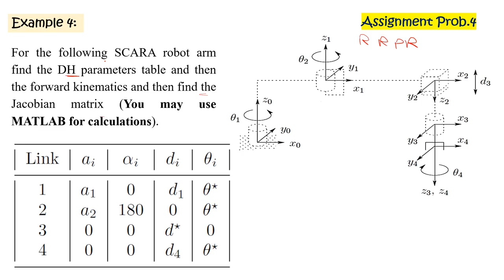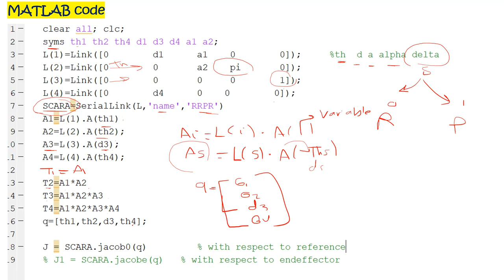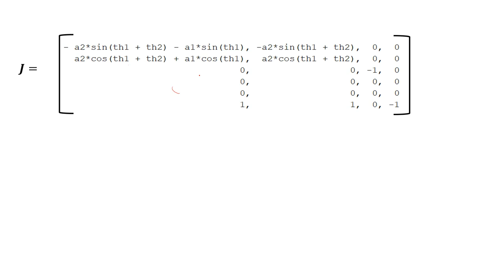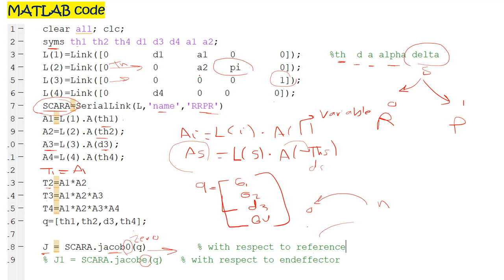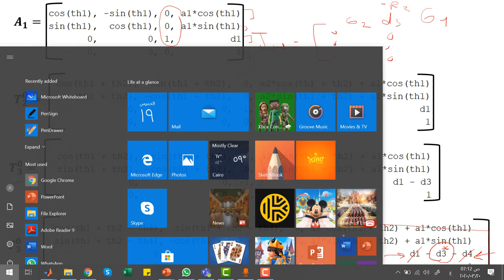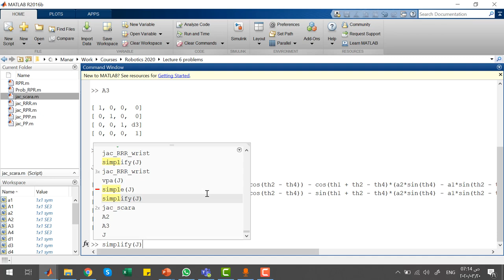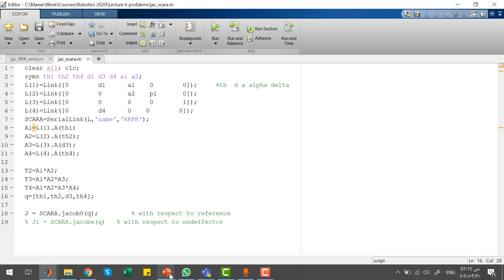Robotics: Lecture 7: Manipulator Jacobian part 2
Robotics E1542 – Spring 2020
References:
 1- “Robot Modeling and Control” by Mark W. Spong, Seth Hutchinson, and M. Vidyasagar.
 2- Dr.Manar Lashin, Dr.Abdullah Elgammal, Lecture notes spring 2020